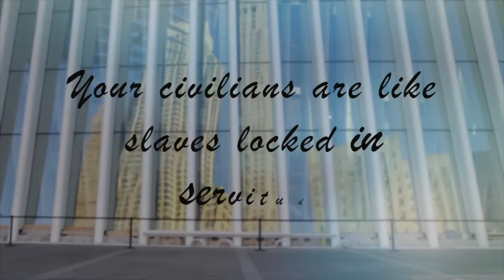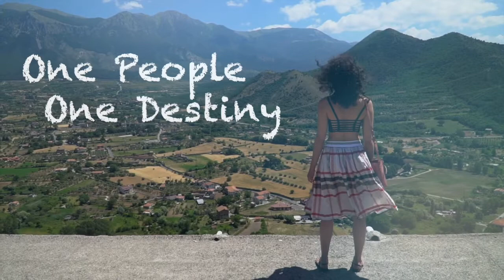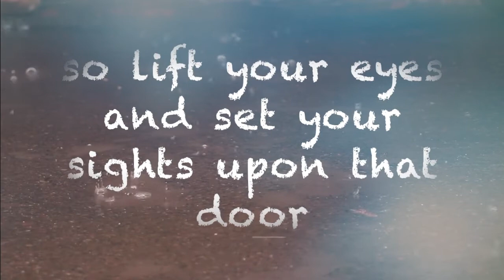Nattali Rize - One People (Cristian-Daniel Remix) [Lyric Video]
Check the original from the album 'Rebel Frequency’ (BACO RECORDS)